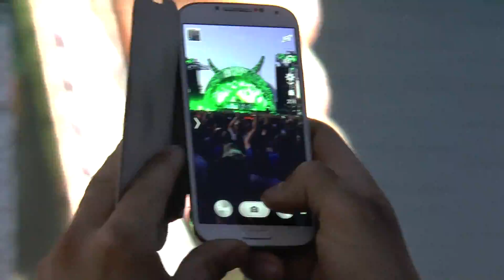AC/DC - Dirty Deeds Done Dirt Cheap - live at Stenehei - Dessel, Belgium 2015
AC/DC
Dirty Deeds Done Dirt Cheap
live at Stenehei - Dessel, Belgium
6th July 2015

Support the artist! See them live and buy their merchandise.